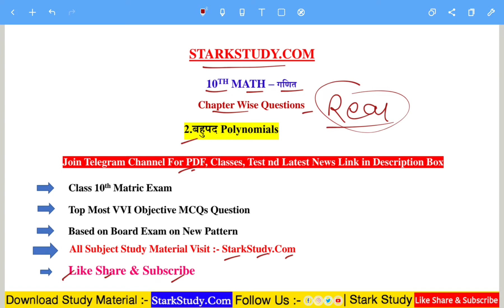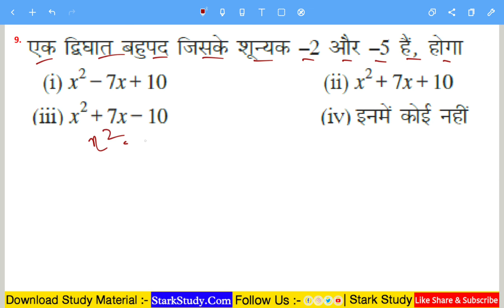Class 10th Maths Chapter Wise Most vvi Objective, Bahupad बहुपद Chapter Objective Question Answer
Class 10th Maths Chapter Wise vvi Objective Question - Bseb 10th Exam 2023 Maths vvi Objective
Bihar Board Matric Exam Math's Ka Question Answer
Class 10th Bihar Board Exam 2023 Math's ka vvi Objective
Bihar Board Matric Exam Chapter Wise Maths vvi Objective
Matric Exam Math's Objective vvi Question